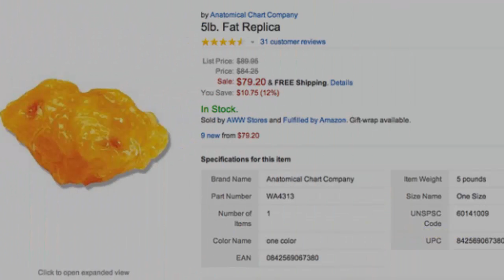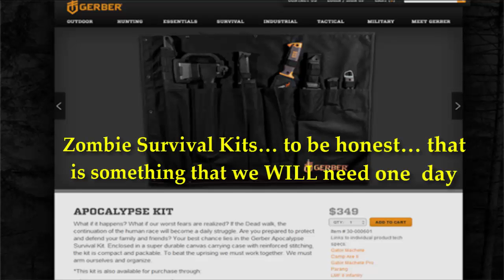Online Shopping - 20 Strangest Things You Can Buy Online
1. The Jesus Toast for a dollar as a starting bid.
2. A 51 year old offered to sell his elderly parents for 155$.
3. Cornflake that apparently looked like the state of Illinois and was sold for 1350$ by two sisters.
4. Ladybugs, live and kicking, and that too from Amazon
5. A man in 2007 put his soul up for sale for a bid of 1 million dollars. He said he would rather not have the devil have it but would sell it to someone who could make good use of it.
6. Obese statue of Arnold Schwarzenegger
7. Medicinal Nipple Hair- “Attach your nipple hair to your wound and see the magic” says the seller.
8. 750 grenades and a rocket launcher. Safe to say that the guy selling this did get into trouble with the authorities
9. A cheating husband’s used condom and his lover’s knickers… WHY WOULD ANYONE BUY THAT
10. Grow your own gay best friend for 1.28$
11. Kangaroo Scrotum Key ring for 39$
12. A 10-year-old Virgin Mary grilled cheese for 28,000$
13. A replica of 5 pounds of human fat sold by Amazon
14. Star Trek actor William Shatner sold his kidney stone for $20,00
15. It’s a Civil War soldier’s infected, severed foot just for 40$
16. Zombie Survival Kits… to be honest… that is something that we WILL need one day!
17. Urine Powered Batteries
18. One Liter of wolf urine for 34$
19. Drinkable urine samples at 2.50$ a container
20. A nose-shaped shower gel dispenser

Featured Searches:
Weird Stuff Online
SEXY BALLERINA! (5 Weird Stuff Online - Part 02)
GIANT FLYING SHARK?! (5 Weird Stuff Online - Part 01)
15 Dumbest Things You Can Buy Online
CRAZY Stuff You Can Buy Online!
Creepy Things You Can Buy (Weird eBay Items),
sale
on sale
online products
25 Strangest Things You Can Buy Online
10 Cool Tech Things You Can Buy Online
HOTLINE BLING SWEATER | Weird Things Online
10 Weirdest Things You Can Buy Online
Destiny XUR Agent of the Nine HOW TO BUY STRANGE COINS DESTINY GUIDE
CORGI vs T-REX | Weird Things Online
10 Strange Things You Can Buy
Top 15 COOL Stuff To Buy Online
10 DUMBEST Things You Can Buy Online
People React to the STRANGEST Things You Can Buy Online!
Strange/Mysterious Things on Star Stable Online
Personal Tank
Foot Tanner
Passenger Seat Office
Motorised Golf Club Cleaner
Hidden Bladder Flask
Bluetooth Paper Airplane
DVD Rewinder
UFO Detector
Banana Guard
Poop Gold Pieces
Deer Rear
Uranium Ore
Human Fetus Soap
Online Shopping
buyers
sellers
buyer
seller